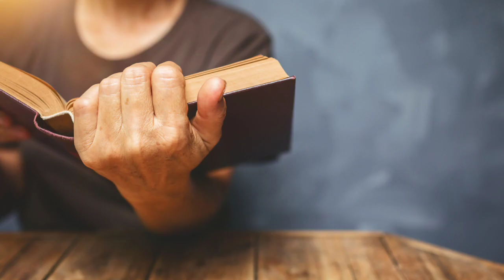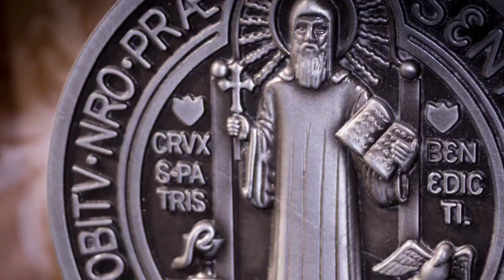A "nossa" batalha entre o Bem e o mal!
A Batalha entre o BEM e o MAL, sempre existiu. O que devemos fazer..como agir para estarmos sempre junto a Deus? Cortes Católicos com Padre Gabriel Villaverde.
Imagens: Freepik, YouTube, Creative Crommons.